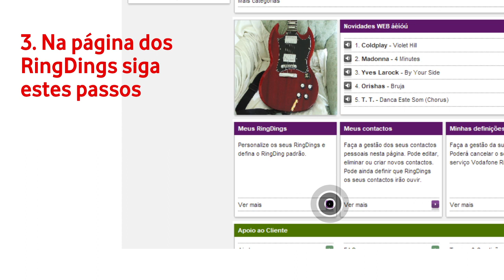Vodafone RingDings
Personalize o sinal de espera ouvido por quem lhe liga enquanto a chamada não é atendida.